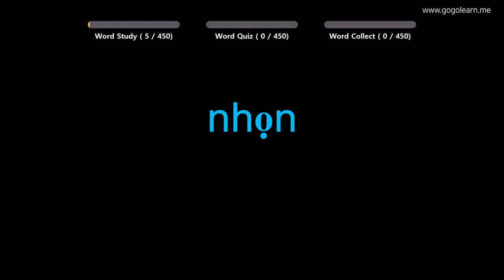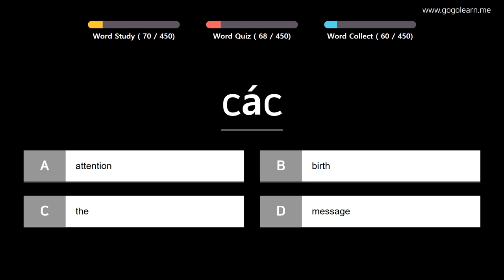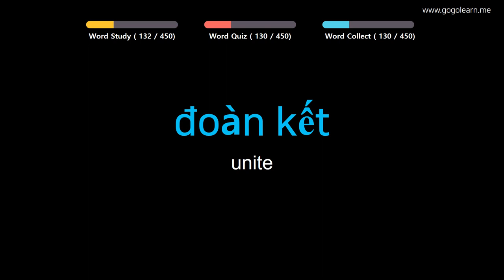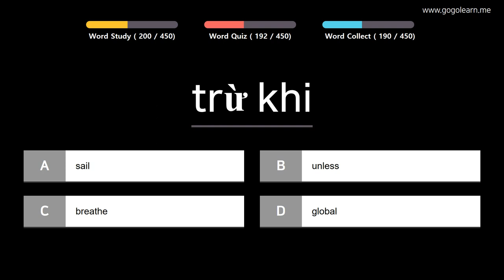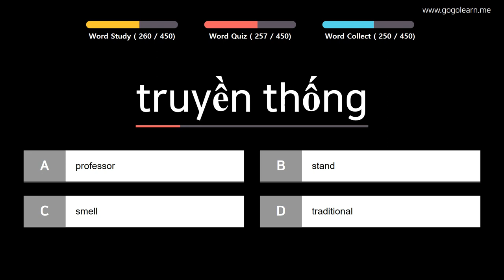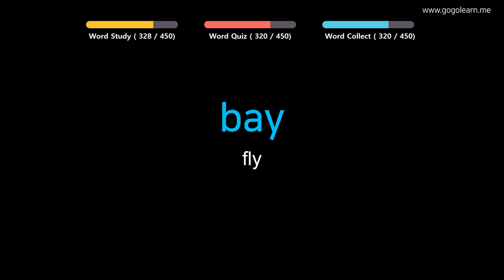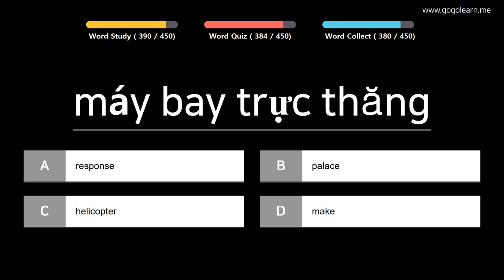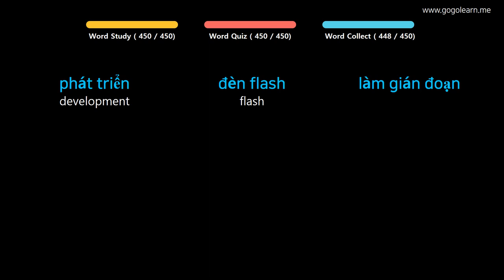Learn Vietnamese |Part 10: Vietnamese Vocabulary For Student | Goleaen